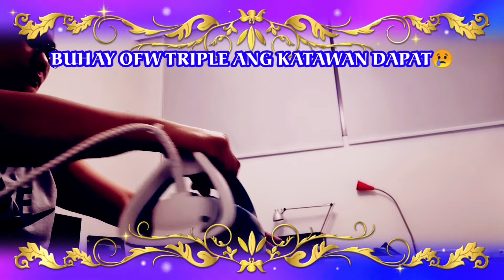BUHAY OFW!! PLANTSA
LABAN LANG MGA OFW GINAGAWA NATIN TO PARA SA MGA PAMILYA NATING INIWAN SA PILIPINAS MAHIRAP MAN PERO KAILANGAN NATING KAYANIN MAGDASAL LANG TAYO LAGI NA SANA GABAYAN TAYO NG PUONG MAYKAPAL HABANG MALAYO TAYO SA ATING MGA PAMILYA.. PROUD OFW

PERSPECTIVE OWNERS.